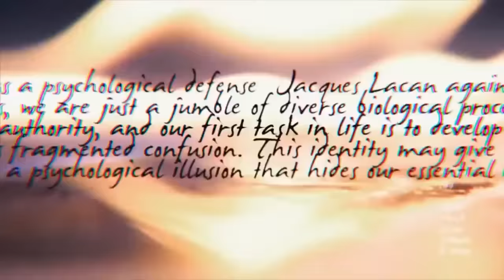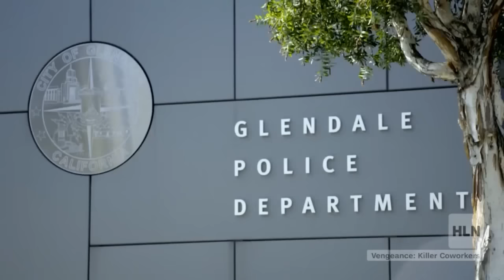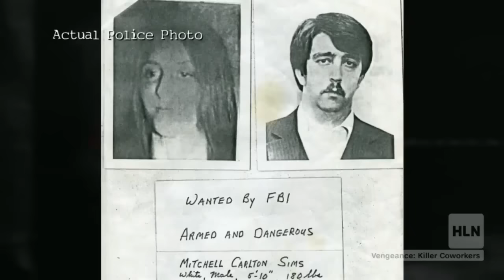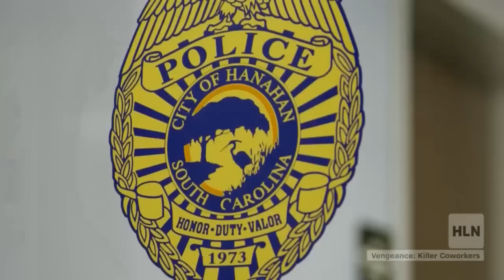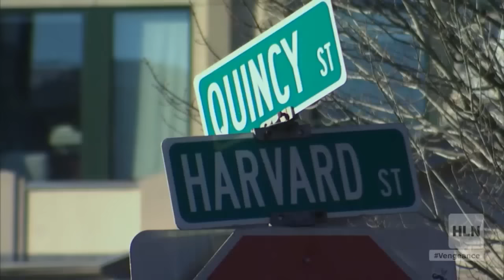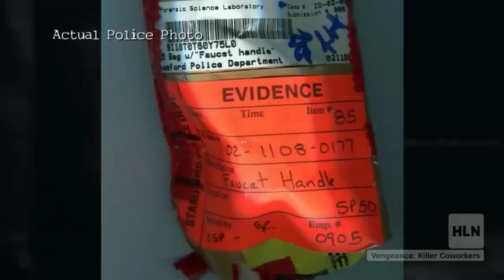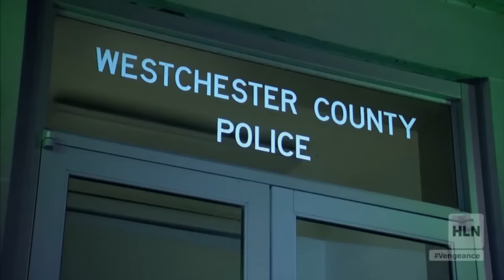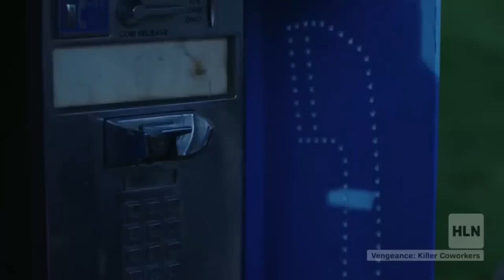Vengeance Killer Lovers Season 3 Ep. 12 Full Episode - Vengeance Killer Lovers 2023 1080p